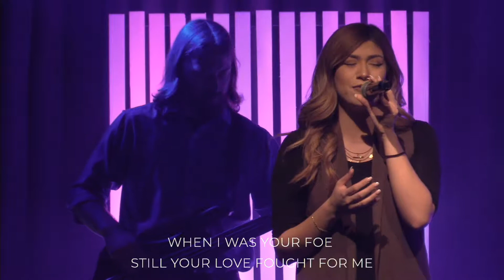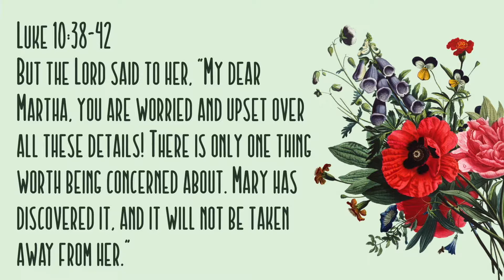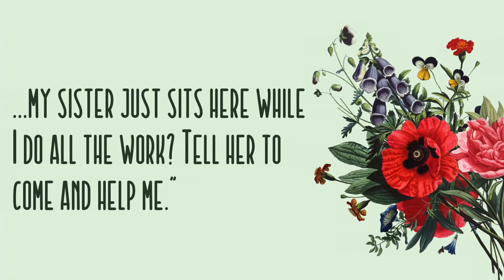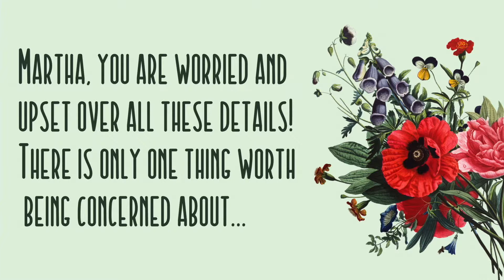Bottled Up | Week Three | Dave Elmore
Right now in America we're all feeling "some kinda way".

Most of us have learned that keeping our feelings bottled up doesn't help, and in this series we look at how to deal with our feelings so they don't become toxic.